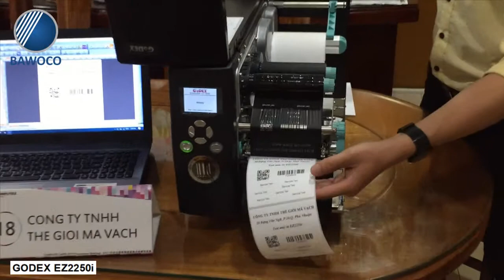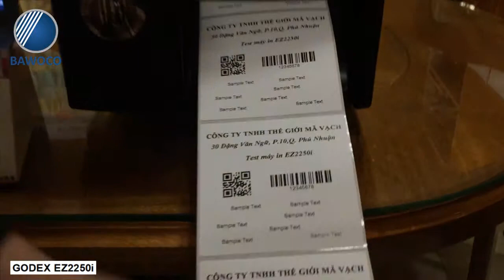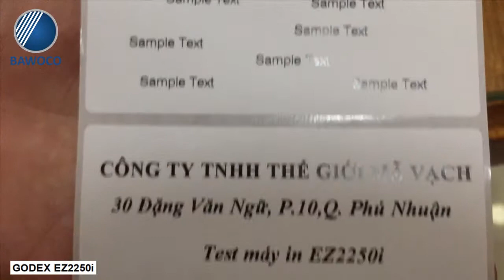Giới thiệu và Demo Máy in mã vạch GoDEX EZ2250i | Công Ty Thế Giới Mã Vạch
+ Máy in mã vạch GoDEX EZ2250i là thiết bị thuộc dòng sản phẩm in tem nhãn hiệu suất công nghiệp, sở hữu khả năng in ấn số lượng lớn tem nhãn trong thời gian liên tục. EZ2250i thích hợp để ứng dụng trong nhiều ngành nghề, lĩnh vực khác nhau, tại các hệ thống bán lẻ, bệnh viện, trường học, doanh nghiệp sản xuất, vận tải,...
+ Thông tin chi tiết về Máy in mã vạch GoDEX EZ2250i
+ Khám phá thêm về các máy in mã vạch chính hãng, chất lượng khác